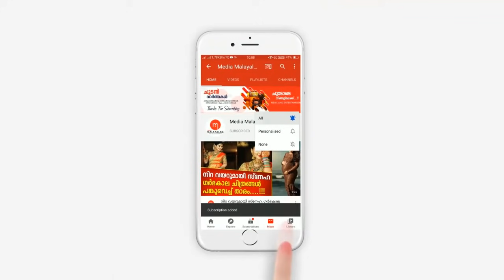പാലക്കാട് മെഡിക്കൽ കോളേജിലെ ഈ ഡോക്ടർ ചെയ്തത് കണ്ടോ, കൈയ്യടിച്ച് സോഷ്യൽ മീഡിയ